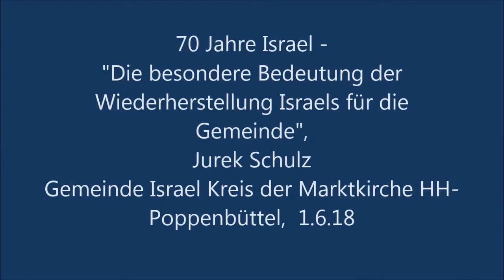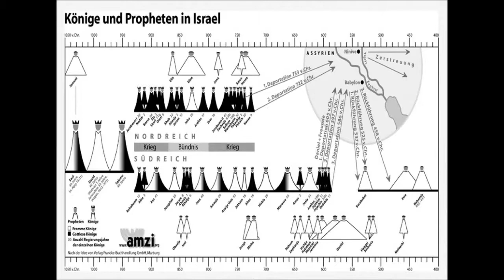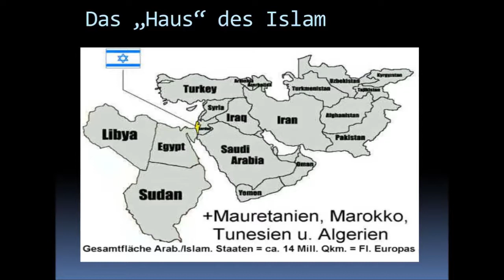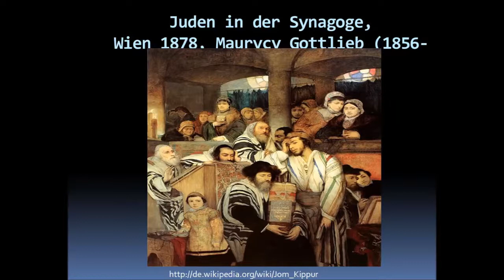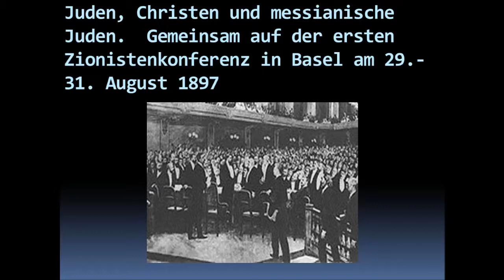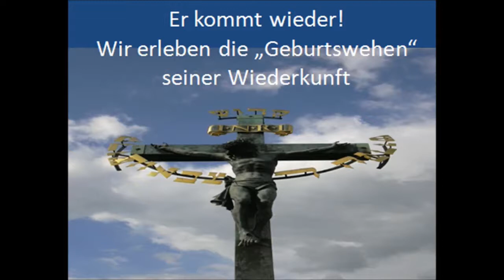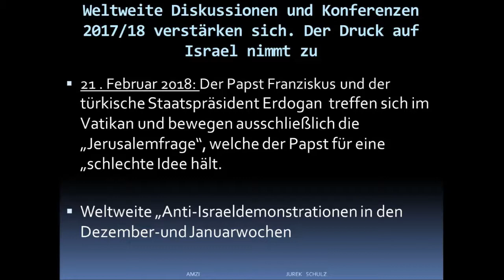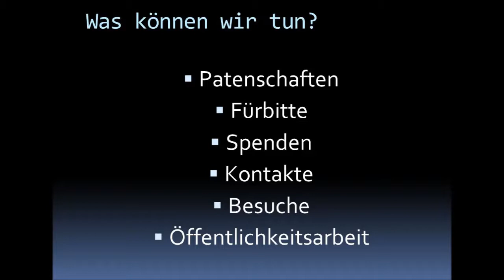Die bes. Bedeutung der Wiederherstellung Israels, Jurek Schulz, GIK, 1.6. 2018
70 Jahre Israel -  Die besondere -Bedeutung für die Gemeinde. Was sagt die Bibel? Erkennen wir die Zeichen in unserer Zeit? Wollen wir sie sehen und ernst nehmen? Welche Folgen hat das für unsere Gemeinden?